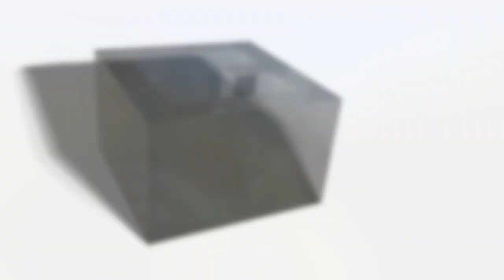Virtual Viewing - Barton Lodge Road, Hall Green, B28 0RJ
A traditional semi-detached property now requiring updating but being sold with the benefit of no upward chain. Offering accommodation comprising a spacious though lounge/diner, fitted kitchen, lean to, three bedrooms, shower room, extensive rear garden, rear garage and driveway parking.

£POA - Price correct at time of publication
EPC Rating - D
Council Tax Band - C